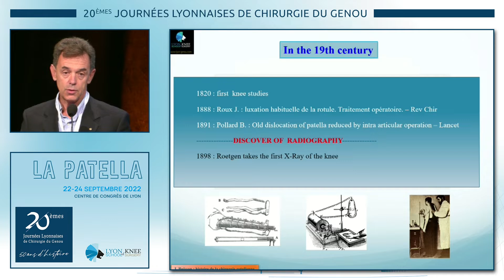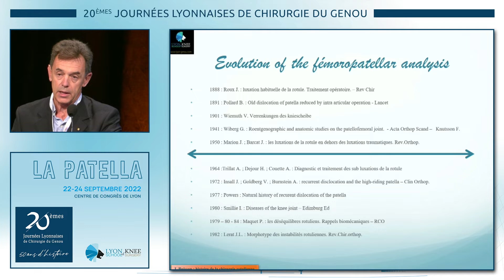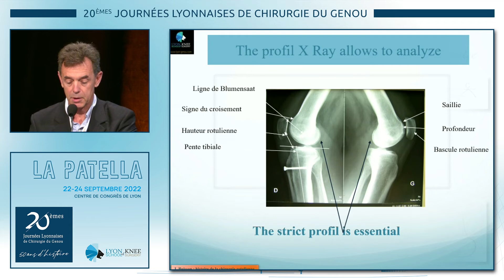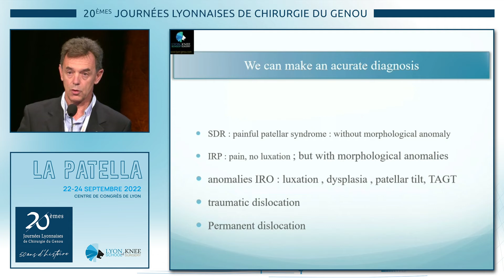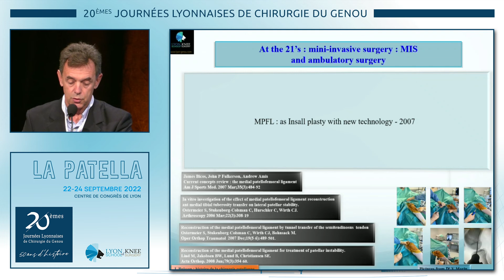J2-Historique de la chirurgie de stabilisation.L. Buisson, G. Estour, V. Morin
Historique de la chirurgie de stabilisation.
L. Buisson, G. Estour, V. Morin